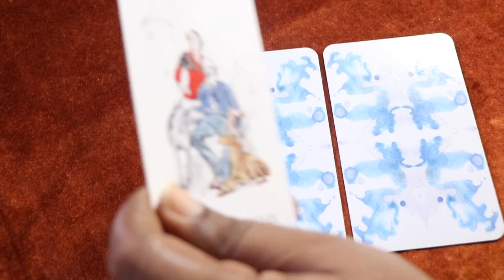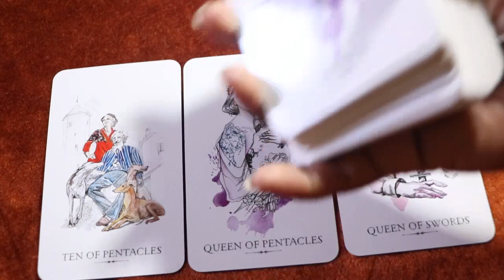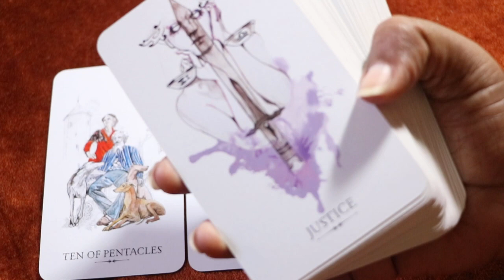CANCER - DECEMBER 2021 TAROTSCOPE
Hey Cancer! This tarot reading gives you a general overview in 3 major areas of life - love, finances and spirituality. We also look at what you don’t see coming in the hidden energies. Remeber that we all have free will and this reading can be used to help you determine the course you want to take and see what you may need to prepare for. You may find things that resonate with you. My hope is that you can gain clarity or use points discussed in this reading as a highlight to focus on in your day to day journeys. I view my readings as stories and messages which pick up on energies related to your situation and that you can find resonance with.

Decks: Illuminated Tarot, African Tarot, Everyday Tarot, Illuminated Playing Cards, Tarot of the Golden Wheel, Beginner's Guide to Tarot, Secrets of the Mystic Grove, Art Nouveau Lenormand, Spiritsong Tarot